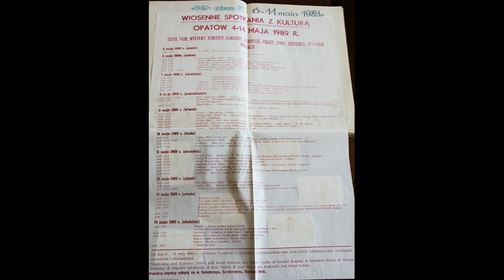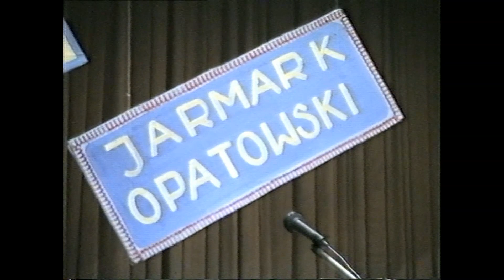8.05.1989 - WIOSENNE SPOTKANIA Z KULTURĄ - OOK OPATÓW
JARMARK OPATOWSKI
zdjęcia: Michał Słowik